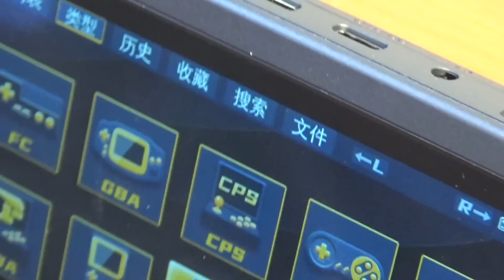Мы все любим дэнди? Дешёвая игровая консоль из Китая. Распаковка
Давно хотел себе что-то подобное. Купил для себя, показываю вам.